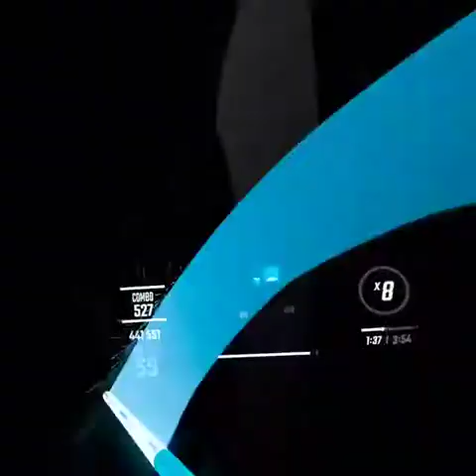Beat Saber - The Rockafeller Skank | (E+)(FC)(SS)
i loved the part when it went like funk soul brother